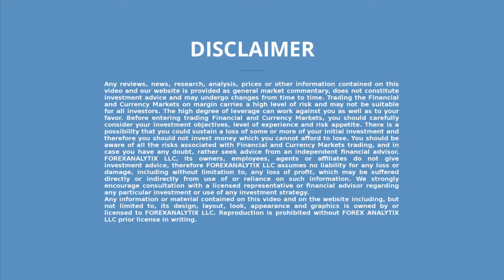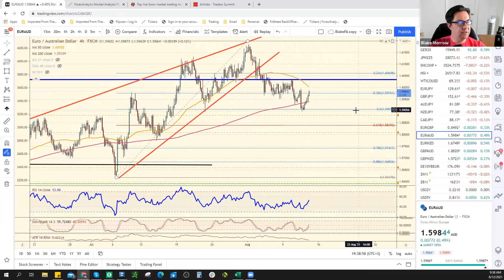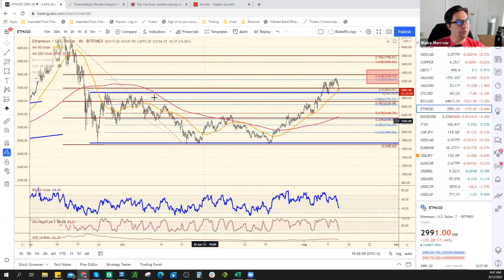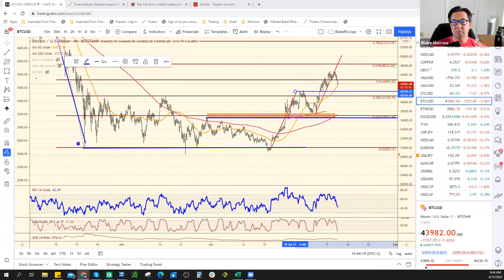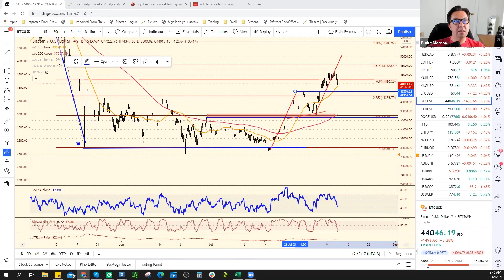Daily Roundup August 12th 2021. Stocks hit all time highs, where will the US Dollar go?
In today's webinar Blake talks about the tight 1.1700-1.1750 EURUSD range, stocks at all time highs and how that could affect the US Dollar moving forward. Also talks Ethereum.